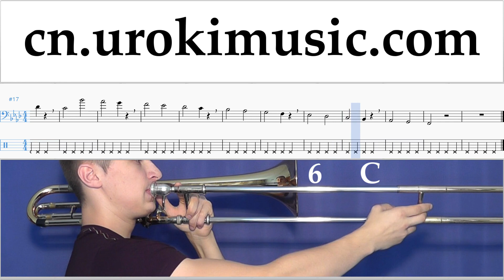长号教程 P!nk - What About Us 简谱 第1部分 音乐实践 um-i791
长号教程 P!nk - What About Us 简谱 第1部分 音乐实践 um-i791 第1部分包含練習。這些練習將為您準備第2部分。请写评论，如何使课程对你更有用